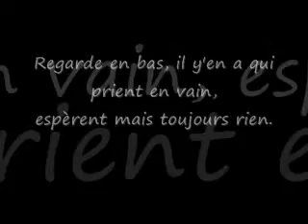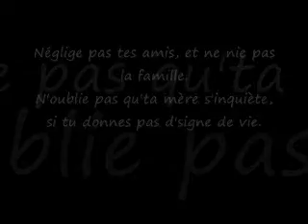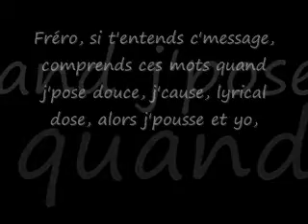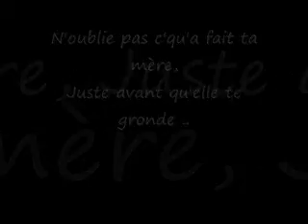Ethnik Ft. Nordinx - N'oublie pas ( Lyrics )